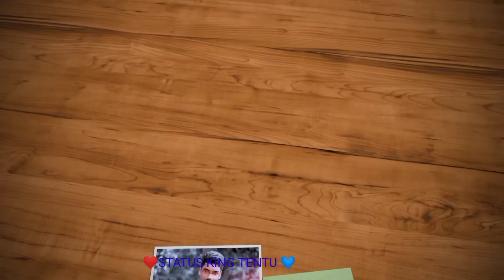TOKE HSMI SARAJIBON BASBO VALO❤️❤️ JHUMUR STATUS ❤️❤️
STATUS KING TENTU

🎻🥁 New jumar status video*
🎻🥁 New purulia jumar status vide
🎻🥁 New kurmali jumar status video*
👉And all type status video upload
👉हमारे YouTube channel को ज्यादा से ज्यादा share करें और हमेशा हम पर अपना प्यार बनाए रखें॥

      ☠️WARNING ☠️
👉Fake strike करने वाले पर कानूनी कार्रवाई की जाएगी! 👲हमारा status video अन्य चैनल में Re upload ना करे!

👉हमारे यहाँ सभी video या original song अपना नही है! तो अगर किसी को बुरा लगता है तो कृपया comment बाॅक्स में या किसी भी जरिये से बताये! अगर आप कोई भी गाना या वीडियो से केंद्र है, तो हमें comment करे 24 घंटे के अंदर Delete कर दिया जाऐगा! So please copyright या strikeना करे!

धन्यवाद!,,,